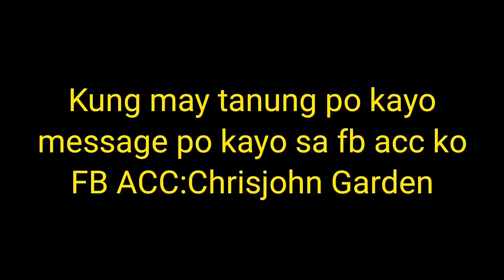How to Create Multicolor(Grafted) Bougainvillea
Fb Acc:Chrisjohn Garden
Address:Prk.1 National Highway Brgy.Del Pilar Castillejos,Zambales or click the link below😁
Sa may mga tanung po mag message lang sa aking fb acc pwede din po kayo tumawag sa aking number🤗Thank you po sa mga nag Subcribe and sa mga laging nag aabang ng videos ko🤗🌹